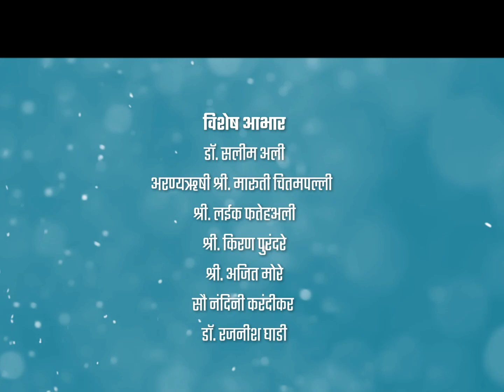Terek sandpiper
The Terek sandpiper (Xenus cinereus) is a small migratory Palearctic wader species and is the only member of the genus Xenus. It is named after the Terek River which flows into the west of the Caspian Sea, as it was first observed around this area.